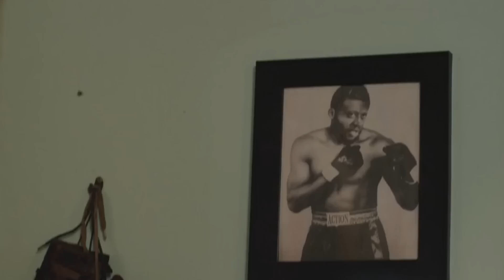DIANGGAP LEMAH KARENA GENDUT TAPI MAMPU JADI MURID TERKUAT PALING DIHORMATI & DISEGANI - alur cerita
Alur cerita film AWALNYA murid gendut ini DIBULI MENJADI MURID PALING DISEGANI
Seorang anak laki-laki gemuk menjalani pelatihan fisik dengan mantan petinju profesional untuk membalaskan dendamnya
Film ini berkisah tentang seorang anak sekolah bertubuh gendut yang sering dibuli oleh sekelompok pembuli. berawal dimintai uang hingga dihajar dan diremehkan. bahkan dia dianggap remeh karena 2 teman akrabnya juga ikut dibuli oleh geng pembuli. sehingga jika disekolah 2 temannya ini pergi menjauhinya. suatu hari si anak sekolah bertubuh gendut yang mereka anggap lemah ini membuat kesepakatan dengan geng pembuli bahwa dia akan memberi uang 2x lipat di akhir bulan dan tidak menggangunya sebelum akhir bulan. sementara si anak sekolah bertubuh gendut ini merancang strategi untuk menghadapi geng pembuli. penasaran dengan strategi apa yang dilakukan anak sekolah gendut ini untuk mengalahkan geng pembuli? langsung saja tonton alur cerita film bully
LATIHAN FISIK HANYA UNTUK MEMBALAS MEREKA YANG MENGHINANYA GENDUT - ALUR CERITA FILM BULLY 2018
DIBULI KARENA GENDUT tapi ternyata PRIA CUPU ini BERUBAH JADI ORANG TERKUAT PALING DIHORMATI - alur cerita film
DIANGGAP LEMAH KARENA GENDUT TAPI MAMPU JADI ORANG TERKUAT PALING DIHORMATI & DITAKUTI
Terus Dibully, Bocah Seberat 250 Pound Merencanakan Balas Dendam Tertinggi